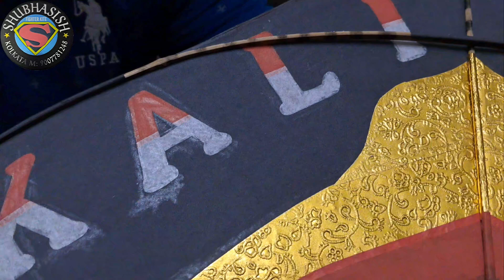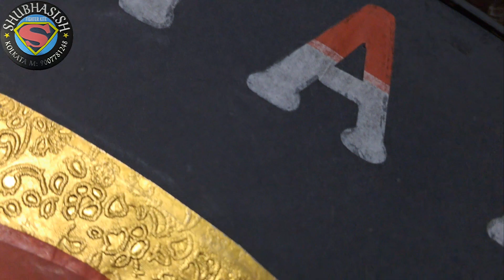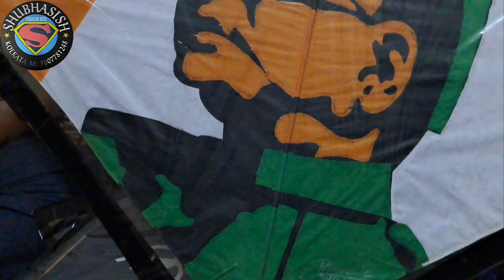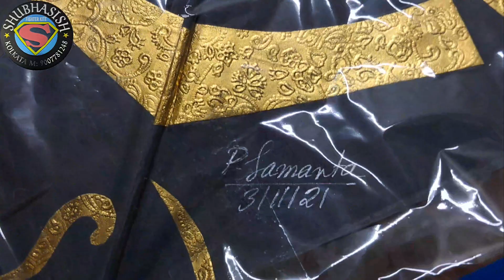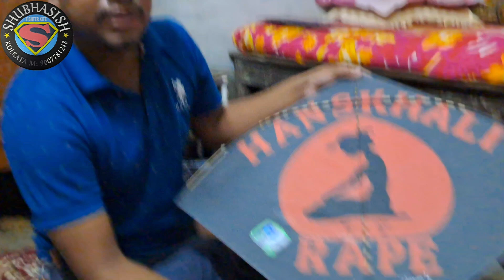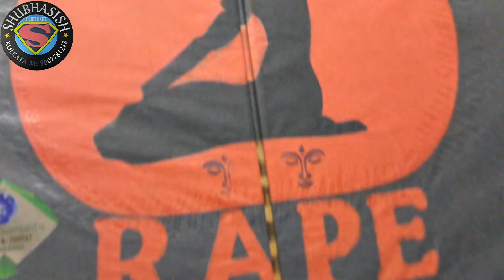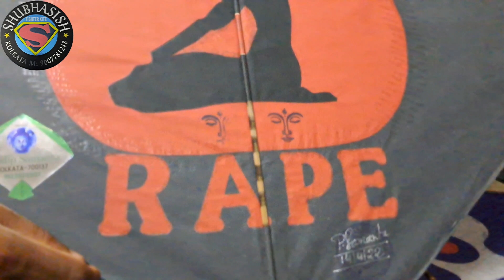DURGA PUJA SPECIAL ||PRADIP SAMANTA ||ONE OF THE BEST KITE ARTIST OF KOLKATA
Prodip Samanta. samnta kite and craft